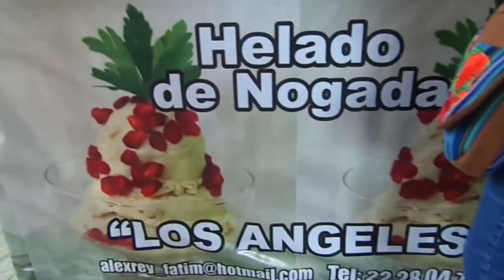Chile en Nogada en Calpan Puebla 17 Feria/ PauMorrison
QUE ONDA CORVELS
CONOCEN LA HISTORIA DEL CHILE EN NOGADA??

17 ma Feria del Chile en Nogada en Calpan Puebla